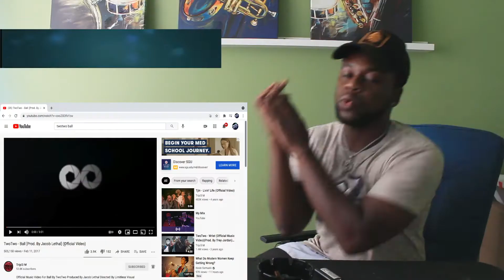TRL Reaction / TwoTwo - Ball Prod (Official Video)